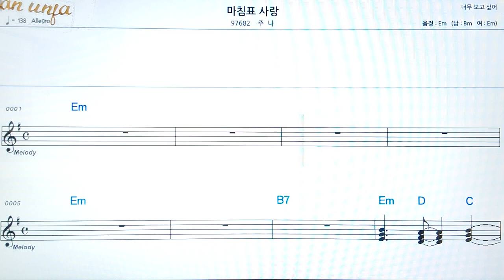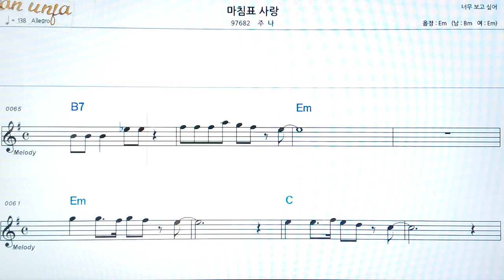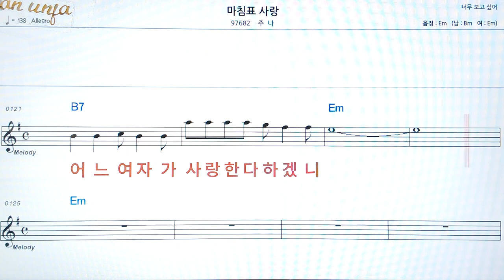마침표 사랑/주나👍악보, 코드,가사,Karaoke*가라오케 반주